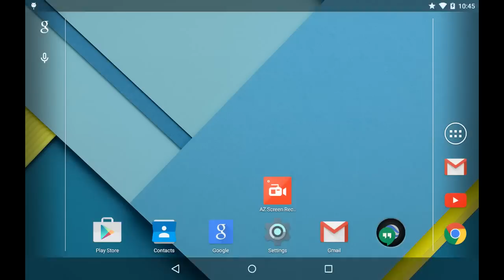Video trimmer - AZ Screen Recorder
How to trim recorded videos in AZ Screen Recorder.